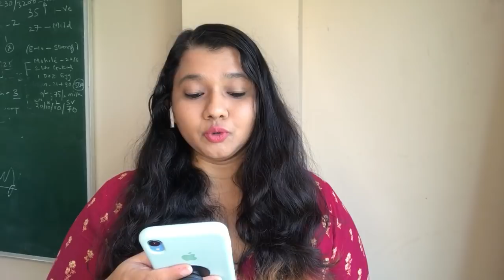Valentines day par kiya bada reveal! Iss tarah shuru hui thi TejRan ki love story!